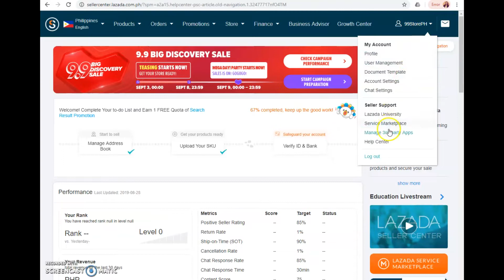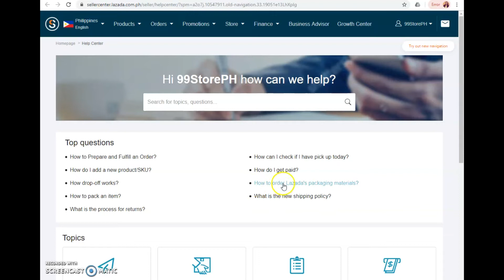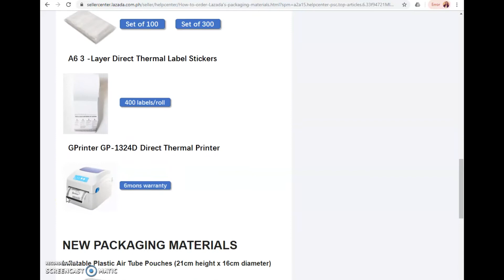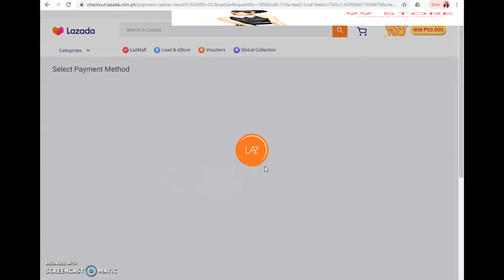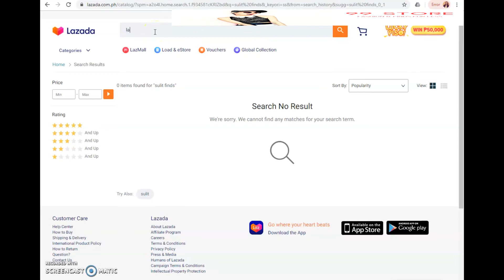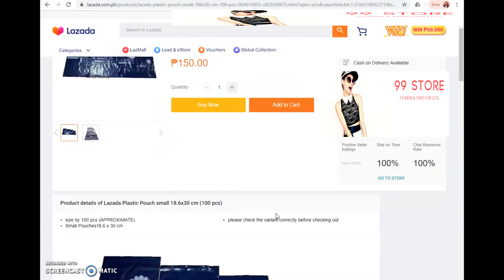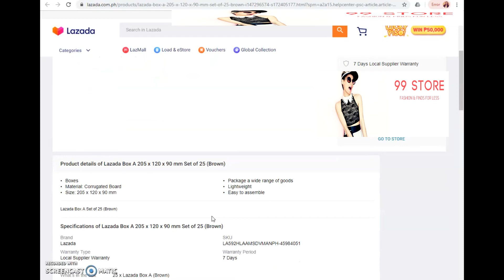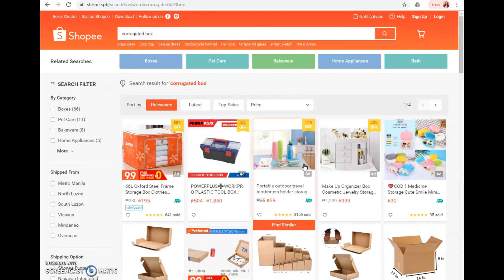PART 12: HOW TO ORDER LAZADA POUCHES AND BOXES WHERE TO BUY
Before processing your order, make sure that you have Lazada Packaging ready. How to buy Lazada Packaging and Where? This video is for you! ;)